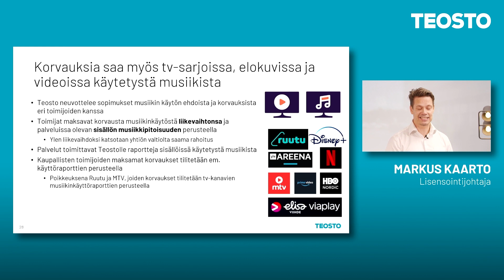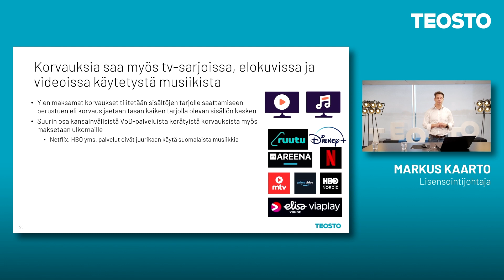Musiikin tekijälle kertyvät korvaukset videopalveluista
Markus Kaarto kertoo, miten korvauksia saa erilaisissa videopalveluissa esitettävästä musiikista. Video on kuvattu syyskuussa 2021.